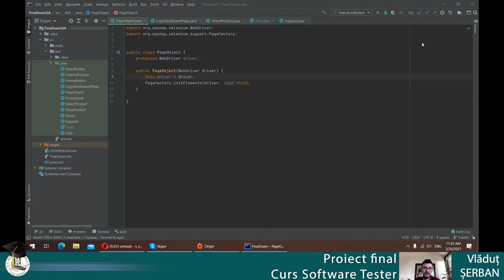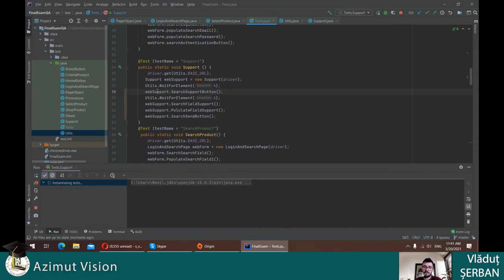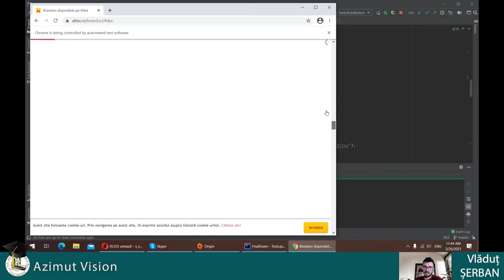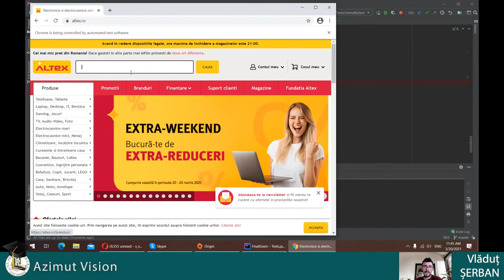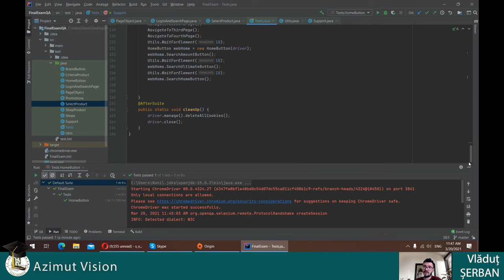Vlăduț ȘERBAN - Prezentarea proiectului final - Curs Software Tester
Ne bucurăm de faptul că Vlăduț a tratat cu interes și seriozitate cursul de Testare Software și a lucrat conștiincios pentru cunoștințele acumulate.
În cadrul examenului final pentru absolvirea cursului, acesta a testat o pagină web cu ajutorul diferitelor tehnici de testare și este pregătit pentru interviul de angajare.